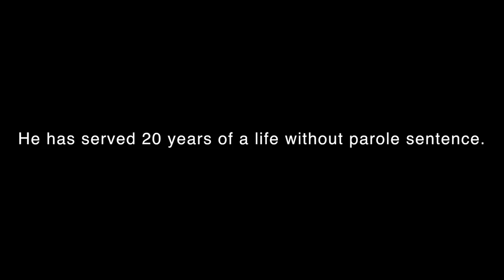Voices in a Jailhouse - The Larry Yarbrough Story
UPDATE, June 1st, 2022: After several years of following and documenting Larry Yarbrough's saga in prison to its shocking conclusion, we are now working to rewrite the script and re-edit Voices in a Jailhouse into a 5 or 6 part limited documentary series and get it ready for worldwide release. The film will cover not only Larry's powerful story, it also encompasses and dissects the Prison Industrial Complex and how it has driven mass incarceration in the United States for decades. It is heartbreaking, uplifting, and extremely timely, and represents everything that is wrong with Oklahoma and America's justice system. We expect it to be available to the public in 2023.

This video should enrage every citizen over the racism, police misconduct, and jury tampering that led to Larry Yarbrough's Life Without Parole sentence in Oklahoma, and the profit motive that drives the entire system. 24 years in prison is too long!

If you are an investor looking for a project to invest in that will make a real difference in how we deal with incarceration in America, contact Mark Faulk at